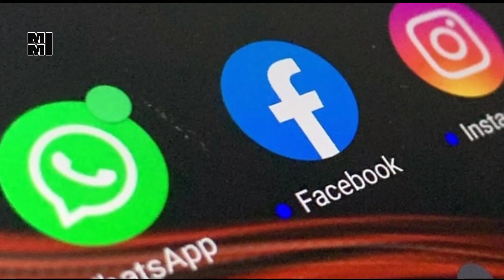زمان رفع فیلتر واتساپ و اینستاگرام مشخص شد | اینستاگرام واتس اپ با این شروط رفع فیلتر می شود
زمان رفع فیلتر واتساپ و اینستاگرام و وصل شدن اینترنت مشخص شد

وزیر ارتباطات بالاخره درباره زمان وصل شدن اینترنت و رفع فیلتر و مسدود شدن اینستاگرام و واتساپ